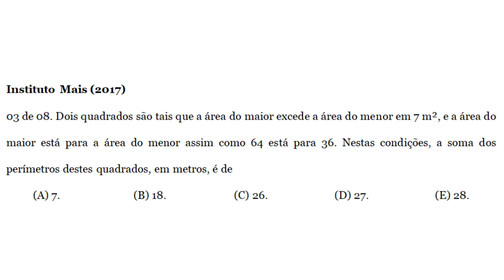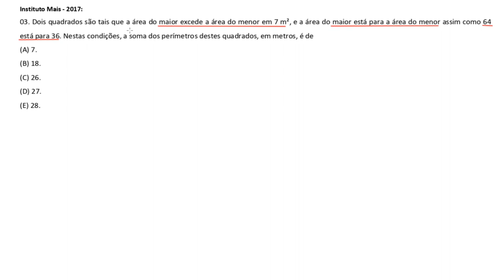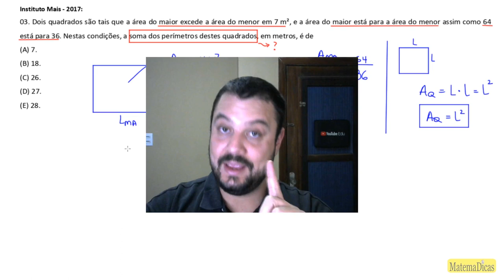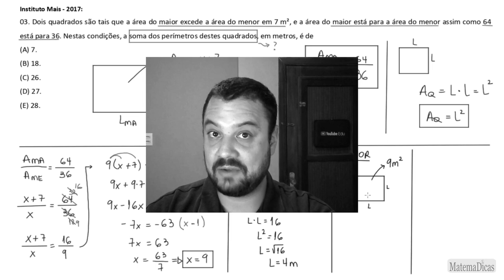Geometria (03 de 08) – Ass. Téc. Saúde (ASTS) - Pref. SP – Instituto Mais (2017) – #018 – Matemática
🔣 - *Blog do MatemaDicas*
use
Geometria (03 de 08) – Assistente Técnico de Saúde (ASTS) - Pref. SP – Instituto Mais (2017) – #018 – Matemática

Questão - Instituto Mais - 2017:
03 de 08. Dois quadrados são tais que a área do maior excede a área do menor em 7 m², e a área do maior está para a área do menor assim como 64 está para 36. Nestas condições, a soma dos perímetros destes quadrados, em metros, é de
(A) 7.
(B) 18.
(D) 27.
(E) 28.
Músicas:
The_Heist
Lovable_Clown_Sit_Com